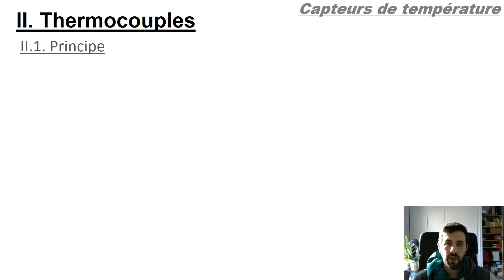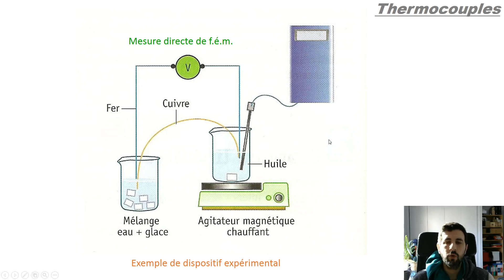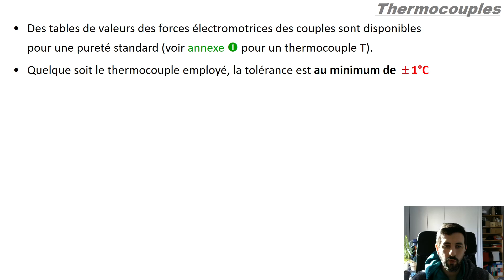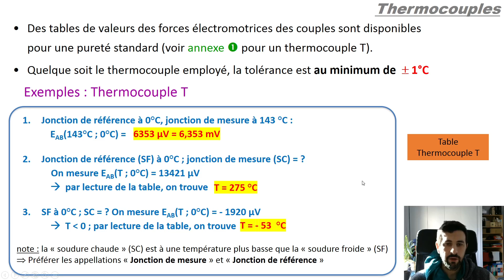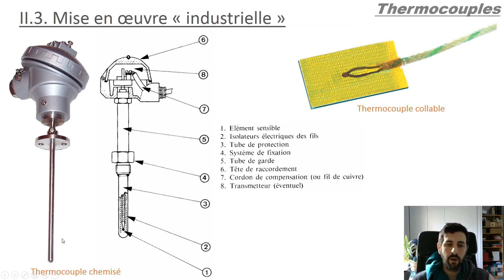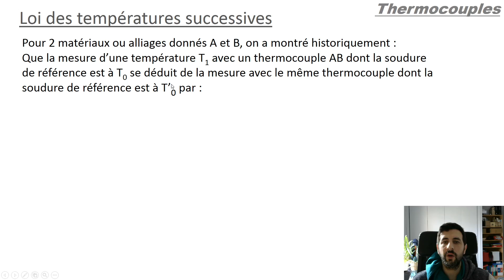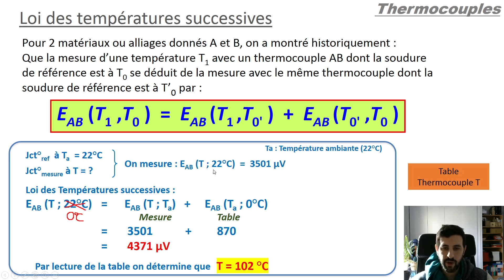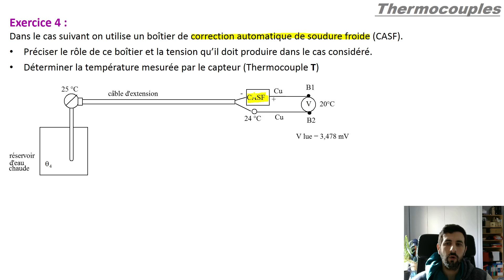Cours - Les capteurs de température - Thermocouples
Cours en 1ère année DUT Génie Chimique - Génie des Procédés (IUT de Saint-Nazaire)

Points abordés : Thermocouples, principe de fonctionnement, effet Seebeck, jonction de mesure (Soudure chaude), jonction de référence (Soudure froide), lecture d'une table thermocouple T, un peu de technologie (forme industrielle, couleurs normalisées), loi des températures successives (correction de la température de la jonction de référence), applications